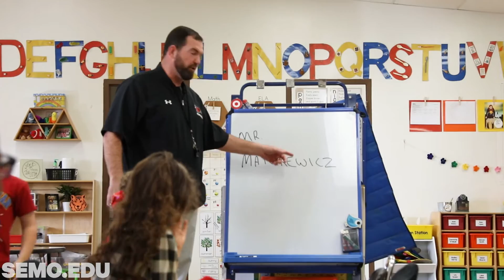College Football Coach Teaches Kindergarten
We know our teachers need our appreciation, especially after the last couple of years. SEMO's head football coach, Tom Matukewicz decided to give one lucky teacher some time off and see if his skills measured up with the kindergarten set.